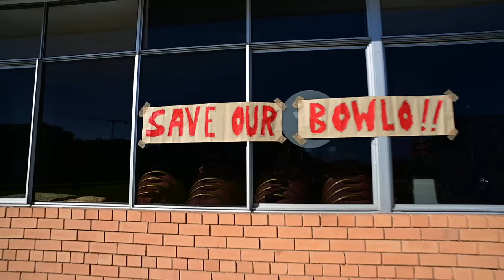Stop the Demolition of East Brisbane Bowls Club - Walkthrough - East Brisbane, QLD - 17/7/21